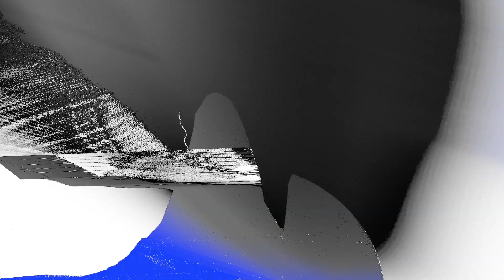Gita Bass 101: Koze Tablati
Kijan pou'w li ak ekri nòt ak akò yon mizik...